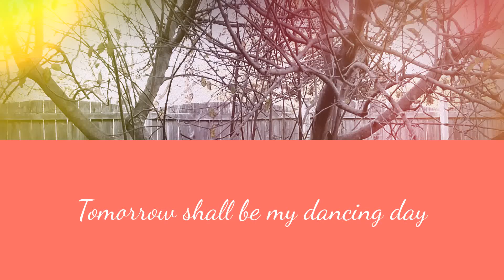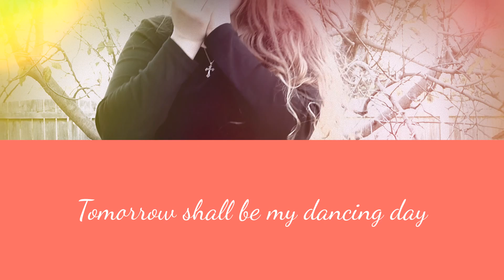Tomorrow shall be my dancing day (English Traditional)